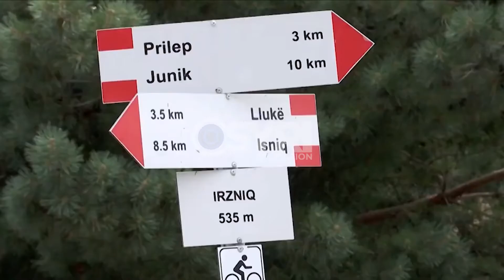Ministri i Shëndetësisë Arben Vitia viziton Deçanin: Situata është nën kontroll